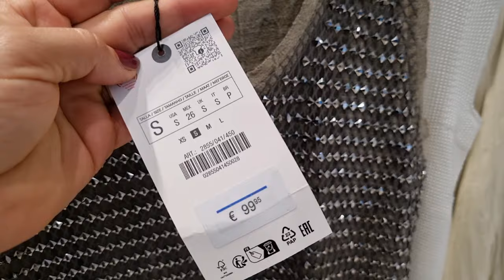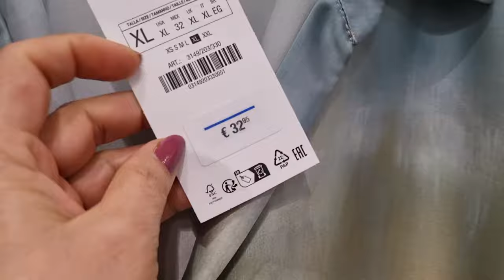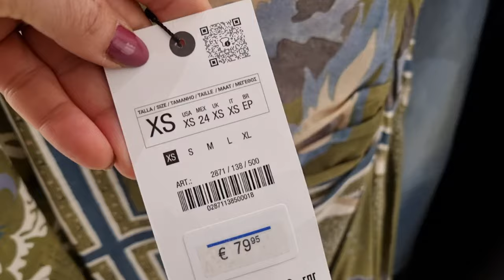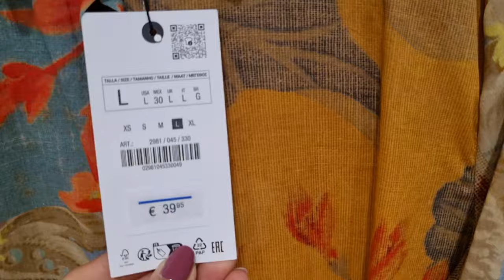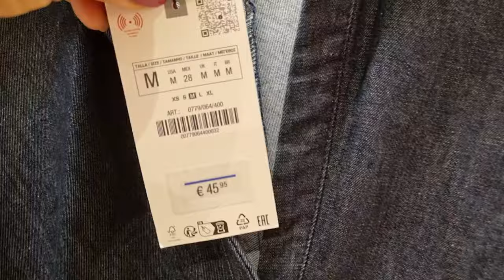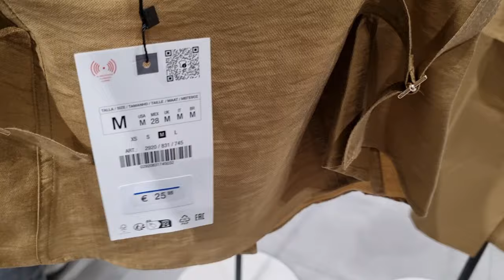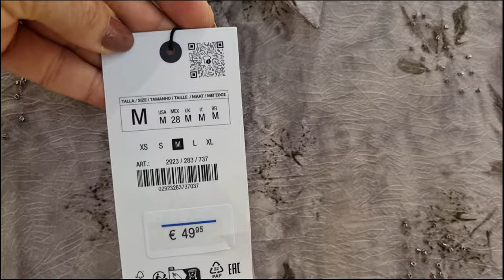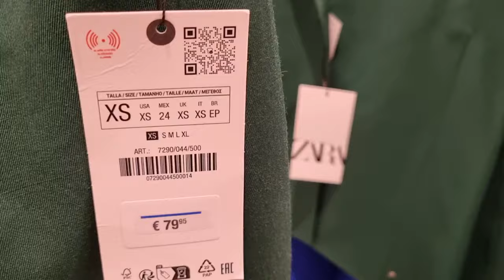ZARA WOMEN'S NEW COLLECTION / MARCH 2024